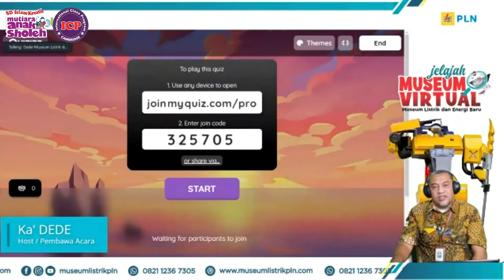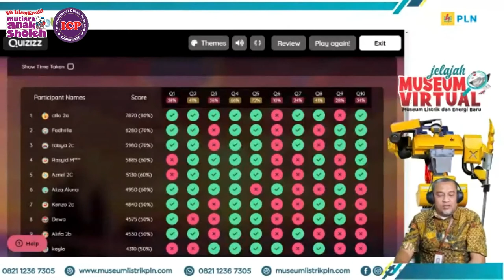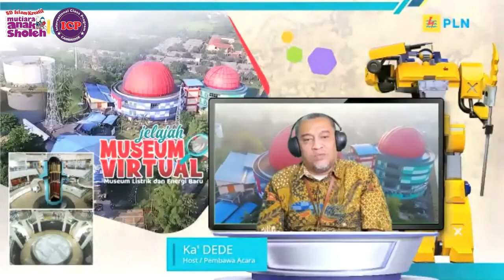Jelajah Virtual Museum Listrik dan Energi Baru (MLEB)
Horee... akhirnya kita bisa berkunjung ke Museum Listrik dan Energi Baru Jakarta. Pada kesempatan ini, santri kelaas 2 di ajak berkeliling museum melihat alat peraga listrik seperti Mobil Listrik, Panci Surya dan Robot Dancing. Wah apa tuh Robot Dancing?
Penasaran? Yuk intip video nya!!